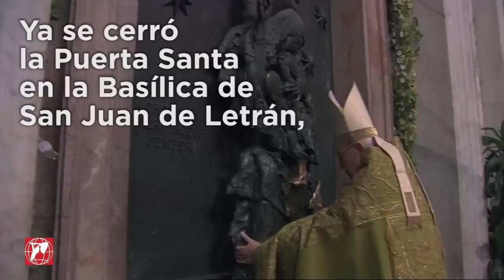Este 20 de noviembre termina el Jubileo de la Misericordia.